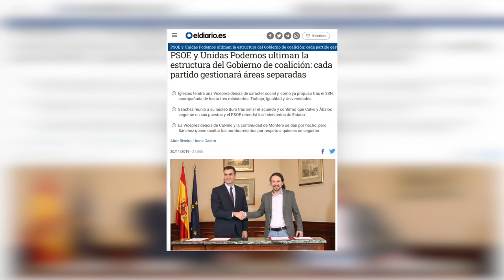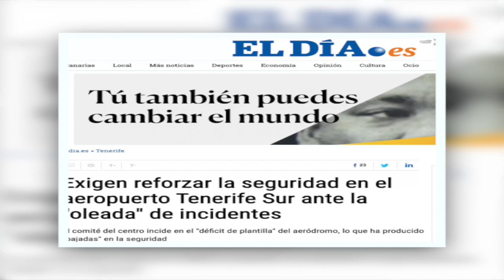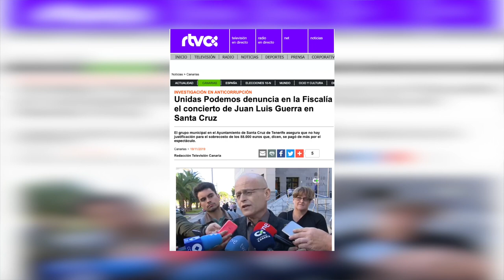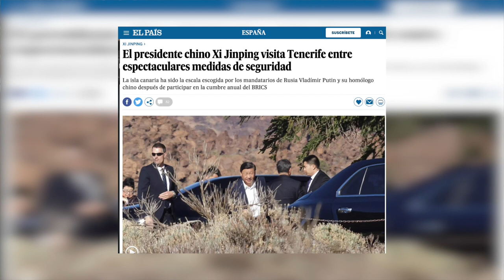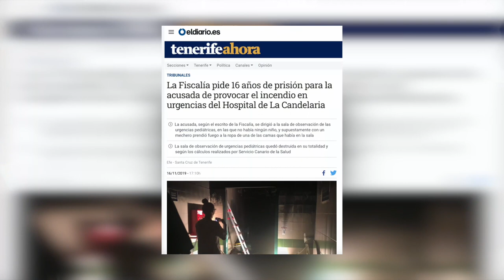La Tertulia 21 noviembre parte 2